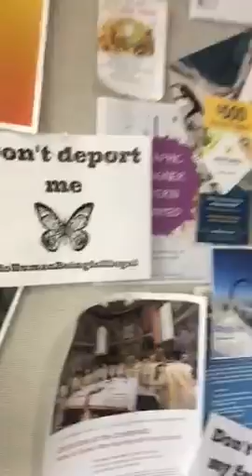Universidade na Califórnia